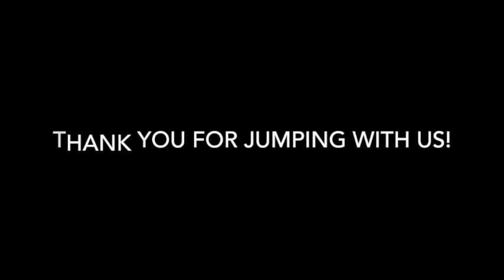Skydive Tennessee April Barnett